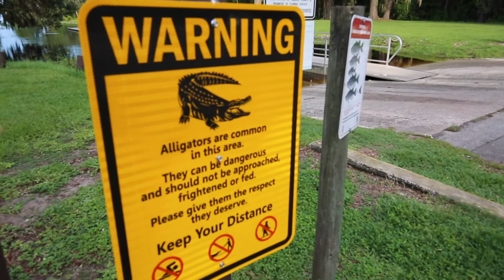Ashley + Dominick: Meet the Couple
This sweet couple was introduced to me by a great friend.  We chose to film at Newnan's Lake in Gainesville Florida. The location was special to Ashley and Dominick since it was where they got engaged and where Dominick has many memories growing up and with his father. They were super sweet and can't wait to film their big day in November!